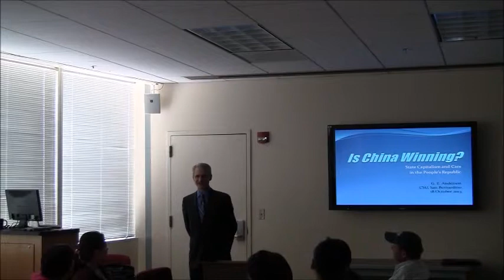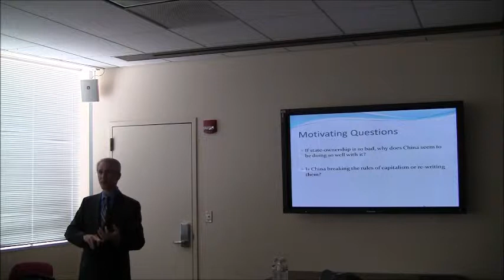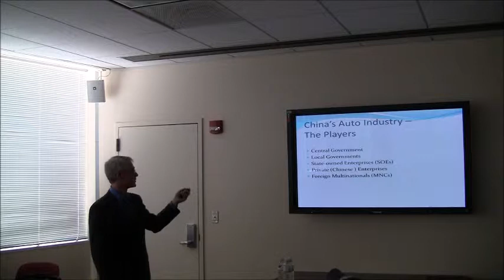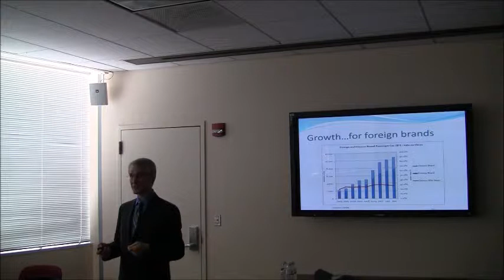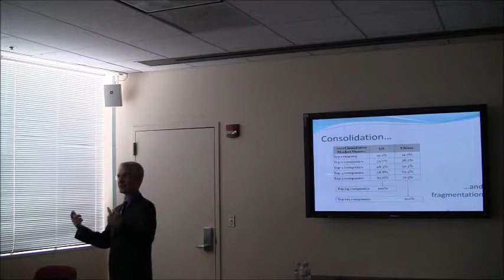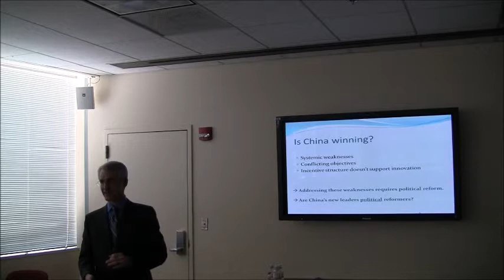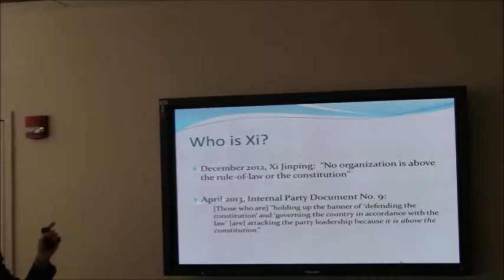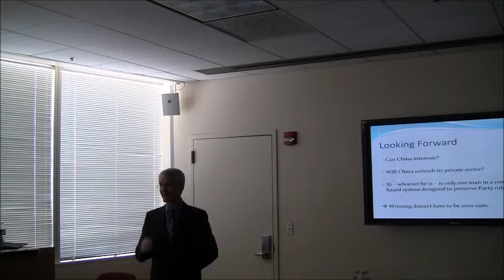2013 NEH Lecture Series by Dr. Greg Anderson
2013 NEH Lecture Series
Is China Winning?
State Capitalism and Cars in the People's Republic

Dr. Greg Anderson, UC Los Angeles

Dr. Anderson's talk will cover his on-the-ground research in China's auto industry that reveals the general political principles behind China's semi-market economy. He will also discuss the new Xi Jinping administration and prospects for political and economic reform in the near future.